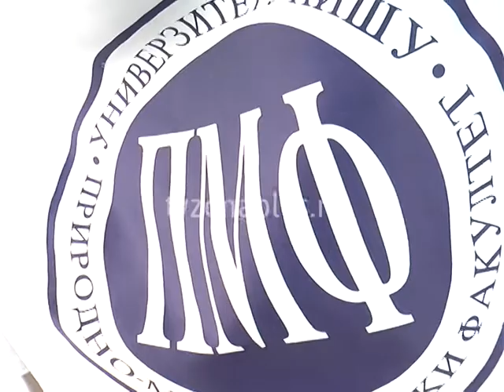DOKTORSKE STUDIJE PUT ZA BOLJI POSAO